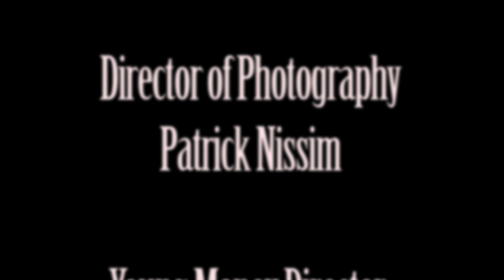Lil Chuckee - "Unstoppable" Official Music Video [HD]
Directed by Sik Shoota (Ben 'B.' Epstein & Jason Ambler)
Director of Photography: Patrick Nissim

Music Production by @MonstarrBeatz